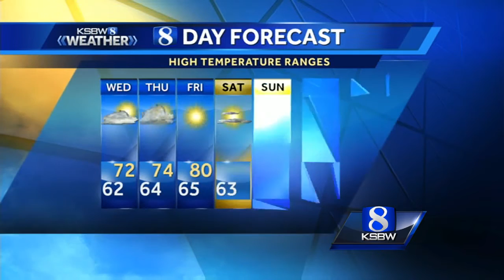Your Wednesday Morning KSBW Weather Forecast 4.19.17